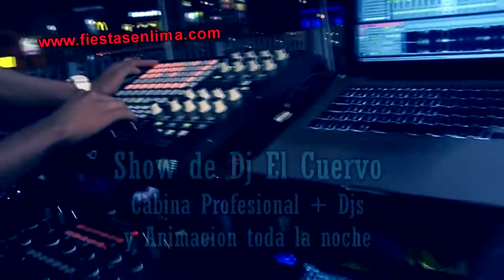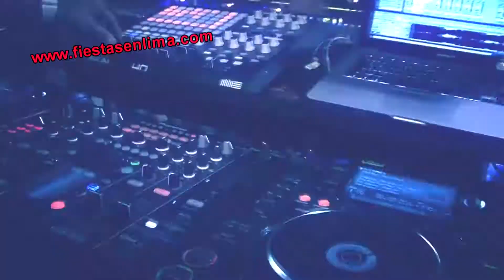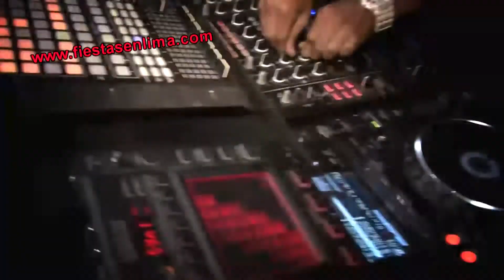15 AÑOS EN PERU - SHOW DJ EL CUERVO PAQUETE "QUINO ESPECTACULAR",SERVICIO EXCLUSIVO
AHORA PARA TODO EL PERU,EL QUINCEAÑERO MAS IMPRESIONANTE CON UNA CEREMONIA IMPACTANTE Y LA FIESTA MAS EXPLOSIVA,CON DJ EL CUERVO PRODUCCIONES, ANIMACION , MUSICA MIX SIN PARAR TODA LA NOCHE, SORPRESAS PARA PROTOCOLOS Y CONDUCCION DE CEREMONIAS CON DETALLES NOVEDOSOS,ADEMAS LO ULTIMO EN SONIDO Y LUCES PARA FIESTAS PRIVADAS,FILMACION ORIGINAL HD EN BLURAY O DVD,SHOWS ARTISTICOS PARA 15 AÑOS RECOMENDABLES PARA TU GUSTO ESPECIAL Y MUCHO MAS.
ESTE PAQUETE DE 15 AÑOS INCÑUYE LO SGTE:
1- FUEGOS ARTIFICIALES ESPECIAL
2. CRUCE DE ESPADAS A1 VIP. Escuadra para 15añeras que buscan Pepones.
3. CHISPEROS ELECTRONICOS (Para el baile de Gala con el Papá)
4. CANDIL DE VELAS (15 Velas en un lindo candil decorado)
5. PREPARACION DEL PROGRAMA DEL PROTOCOLO Y Maestro de Ceremonias.
6. SONIDO HD PRX Y LUCES INTELIGENTES,Calidad en toda Sudamerica.
7. FILMACION Camaras Original HD y FOTOGRAFIA Profesional.
8. POSTER RECORDATORIO PARA FIRMAS DE INVITADOS.
9. SHOW CENTRAL DE DJ EL CUERVO CON SUS MAQUINAS Y CABINAS DE    DJ,que incluye Animador y 2 Djs toda la fiesta,ademas regalos dvd mixes.
10. SHOW DE CARLONCHO,La fiesta de Radio Moda en vivo
11. SHOW Reggaeton Internacional special para 15 años,GRUPO ATAQUE RASTA.
12. HORA LOCA NICE,con Personajes exclusivos y Musica Mix en Vivo...

AQUI UN PEQUEÑO DETALLE DE UNA FIESTA MUY PRIVADA PARA QUINCEAÑERAS.
CONTRATOS DJ EL CUERVO
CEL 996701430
NEXTEL 104*8338